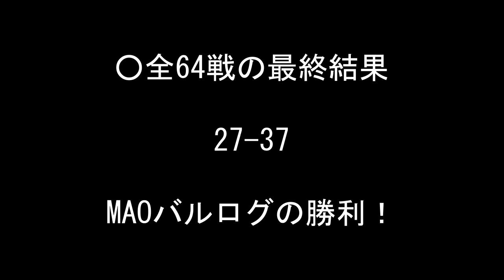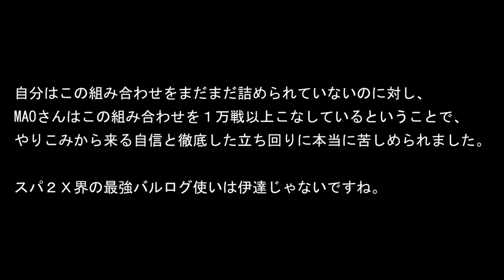【スト2／スパ2X】EVO覇者同士が激突！MAO (バルログ) vs ハジ (ディージェイ) 後編【SSF2X／SSF2T】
2020.10 FTX on Fightcade2
MAO (Claw) vs Hazi (Deejay)

毎晩21時頃からミルダムでLIVE配信しています。